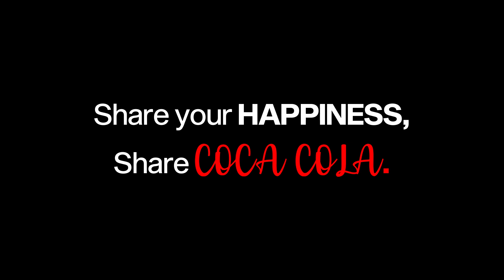Coca-Cola Commercial haha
BCSAD 2022